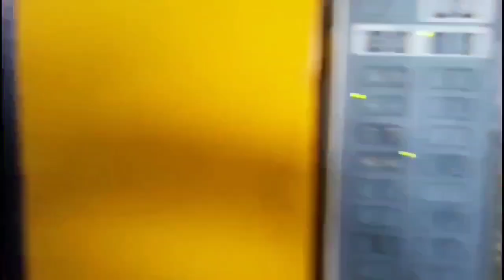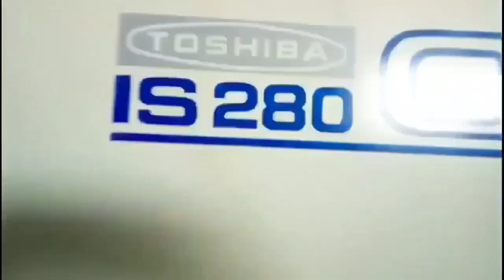Japan Toshiba 280t (IS280GS) used Injection Molding Machine#máquina de moldeo por inyección usada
Model: IS280GS.
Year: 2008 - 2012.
Tie bar distance: 640x610mm.
Screw diameter: 60mm.